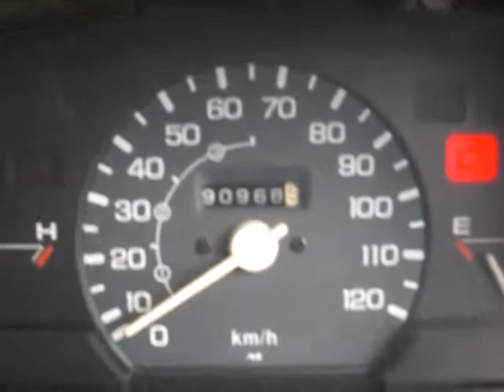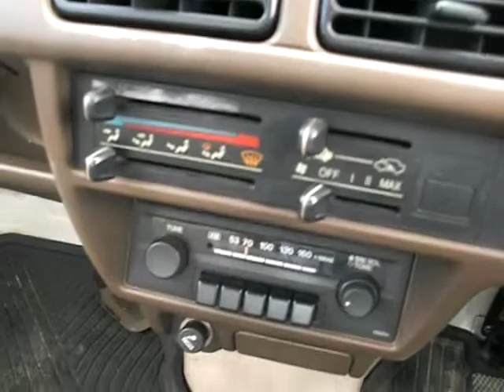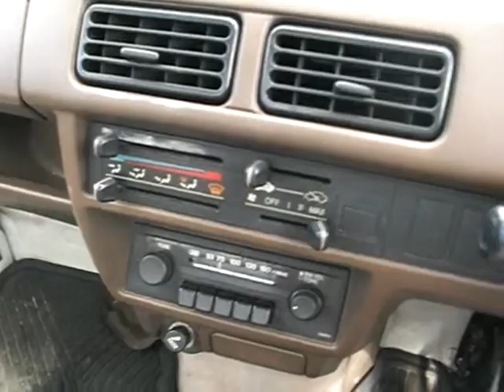ACTY TRUCK HA2